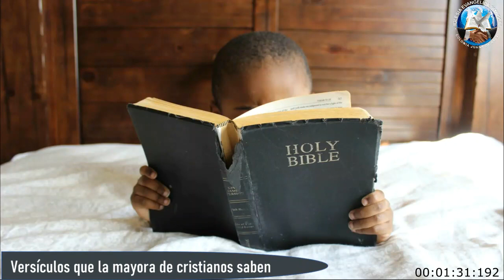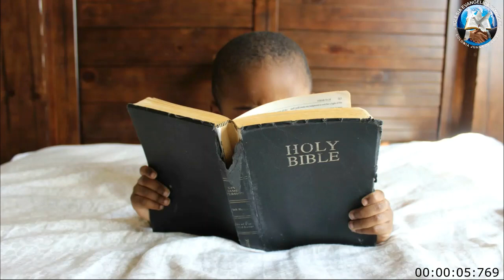Los versículos mas leídos por los cristianos | IglesiAmigos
Un resumen de los textos que la mayoría de creyentes conocen.